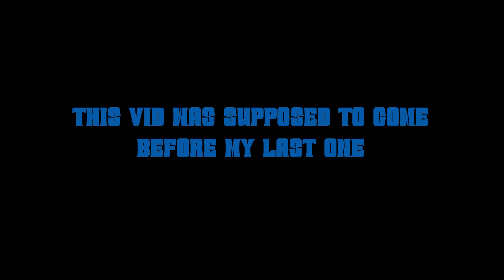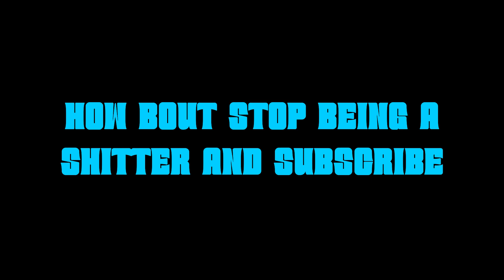DONT HIKE ALONE!!! | Circuit | Missing Hiker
i found this game in my steam library, thought i might try it yk